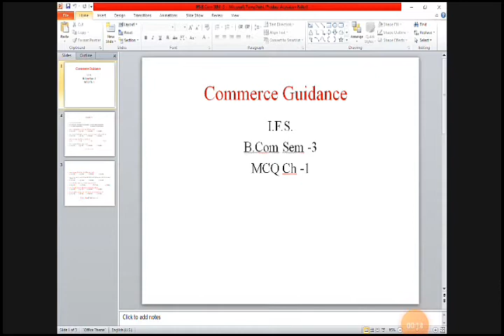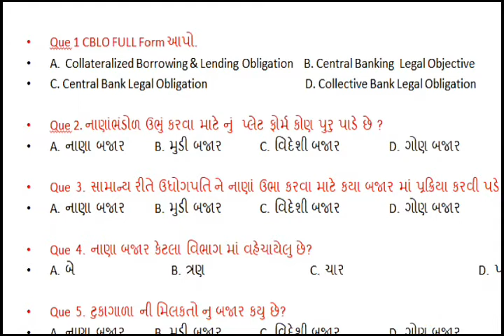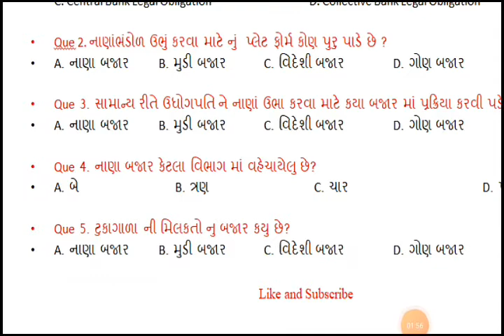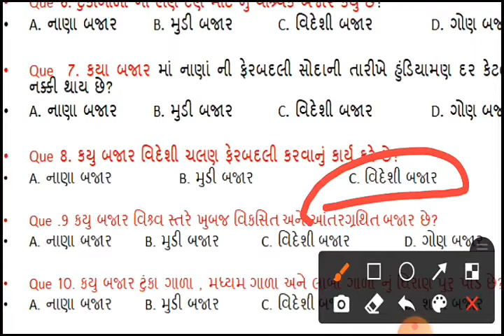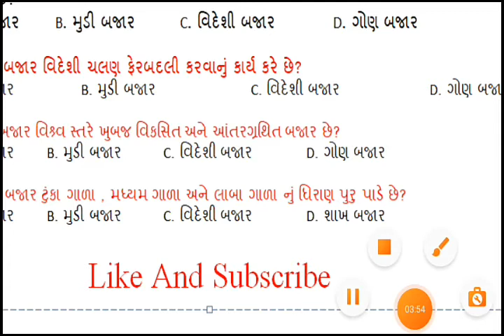B. Com Sem 3 Chapter 1 IFS